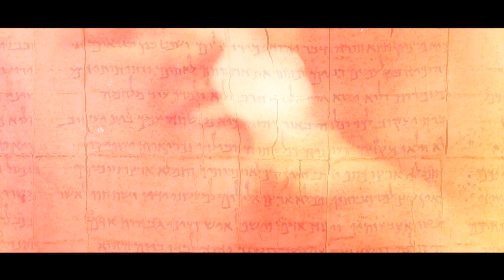Girlfriend for the night - Indie Drama/Thriller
From indie feature The Protokon (2015)
written/directed by Anthony de Lioncourt
Co-Starring Mark Mattson